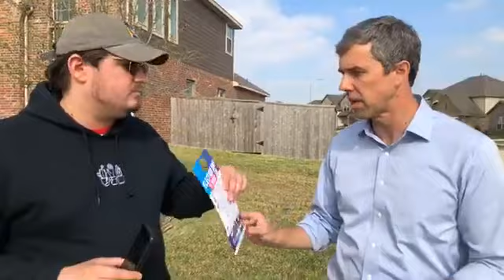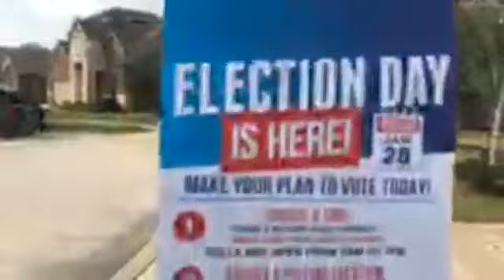Beto O'Rourke - Block walking in Katy continued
Powered by People